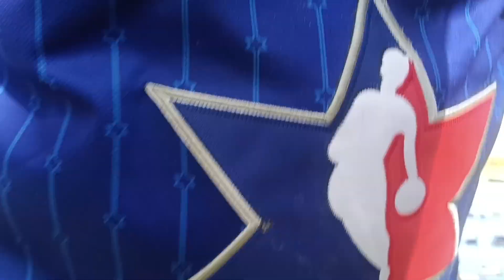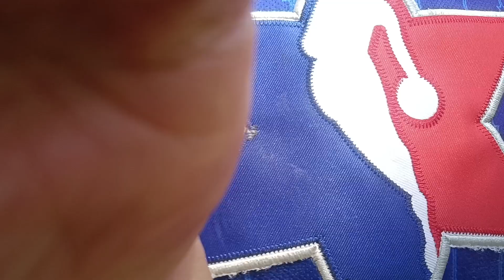FUKUSHIMA News;; Amazon Doubles Down SMR small Nuclear ENERGY PUMP & DUMP LIE 🦄 Nuscale SCAM